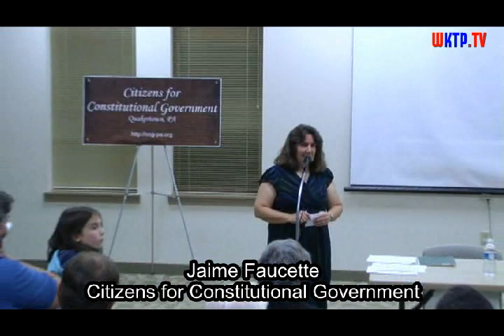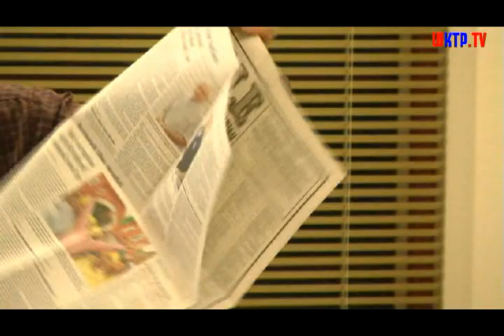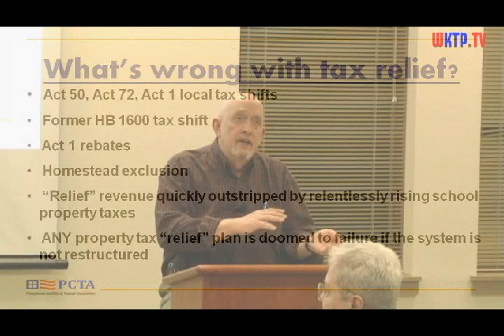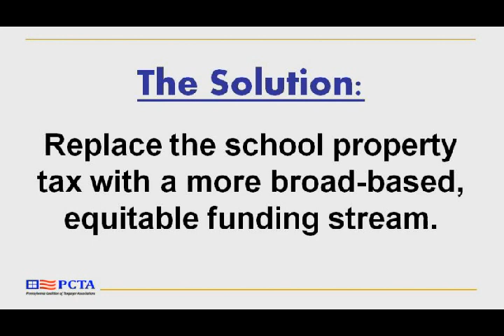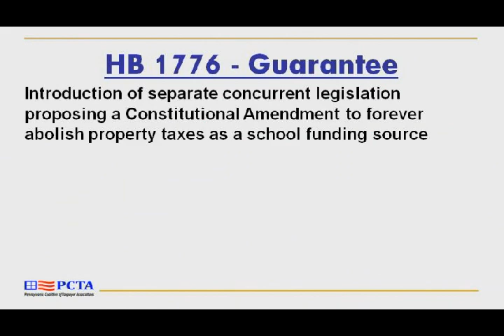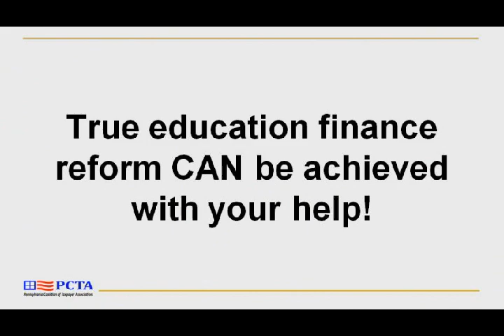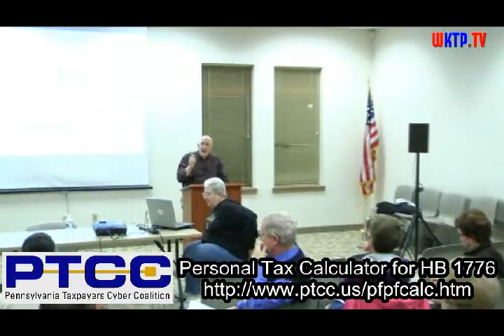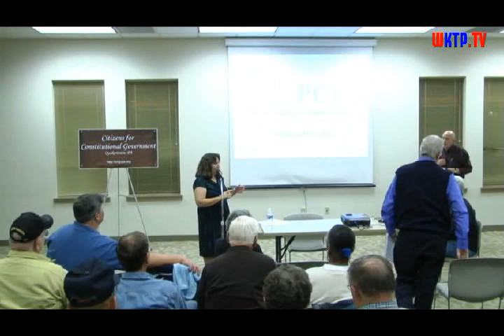2011 11 15 CCG PTCC Abolish Property Tax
David Baldinger on Property Tax Elimination

On November 15, 2011, Mr. Baldinger spoke about a bill (HB 1776) that has been introduced in the Pennsylvania House regarding eliminating school property taxes.  He spoke at the Quakertown Free Library at a meeting sponsored by Citizens for Constitutional Government (CCG), a non-partisan group of patriots whose purpose is to actively engage in directing our elected officials to adhere to the original intent of the Constitution, as well as to educate citizens about political issues that threaten American liberties.  Learn how this impacts you as property owners.  Mr. Baldinger points out how the passage of this bill will be an economic stimulus for all property owners.  You will learn how to contact your representative and become a supporter of this very important measure so that this bill can be passed into law in Pennsylvania.  After the basic presentation, there was a lively question and answer period.